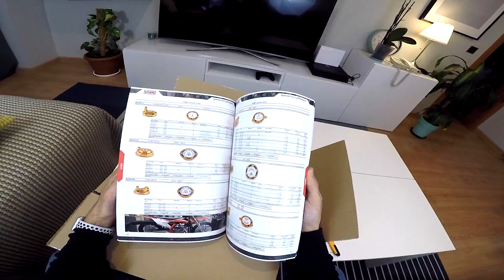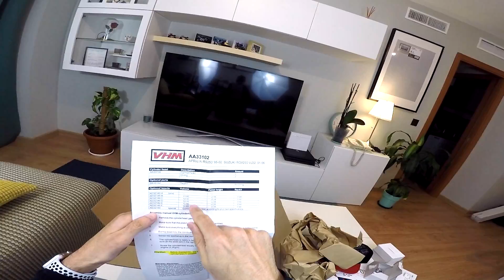CULATAS 2 TIEMPOS · VHM · UNBOXING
No te pierdas nuestros próximos videos donde probaremos las culatas en primera persona y os mostraremos nuestras iIMPRESIONES!

Toda la información sobre las culatas VHM donde podrás encontrar todos sus productos, características, medidas, etc...

El video que mostramos para la medición del SQUISH pertenece al canal F1MOTO y su enlace es

Los mejores cascos calidad/Precio ¡PERSONALIZABLES!

Monos de competición ¡PERSONALIZADOS y a MEDIDA!

¿Buscas piezas en fibra de carbono? ...Carbon parts?

Nos podéis encontrar en nuestras 4 plataformas.